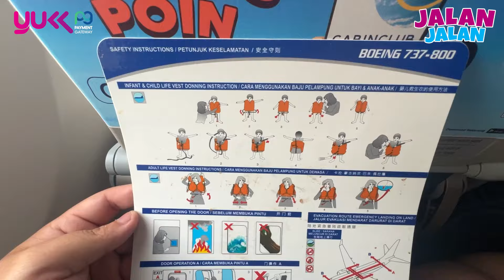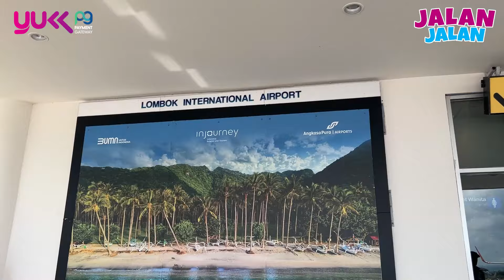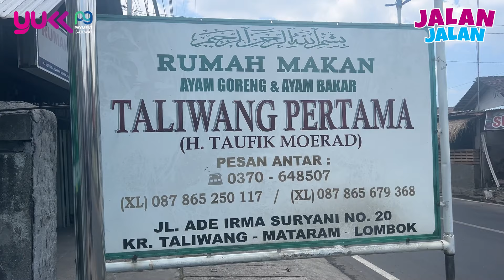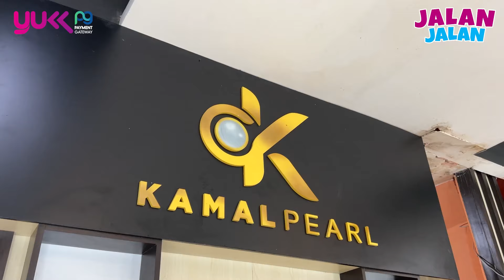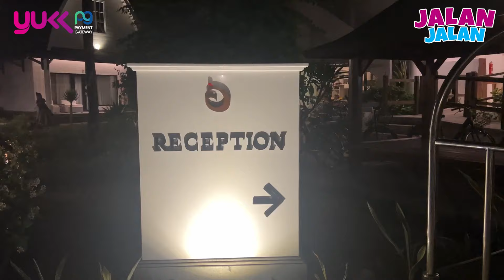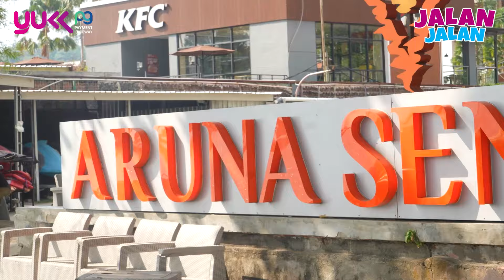JALANJALAN | GAK BERHENTI KAGUM SAMA PESONA LOMBOK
Lombok memang indah. Baru pertama kali datang, udah langsung jatuh hati. Lautnya biru. Udaranya segar. Warganya ramah. Pengen rasanya balik ke sana lagi dan lagi.

Contact & info:
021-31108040